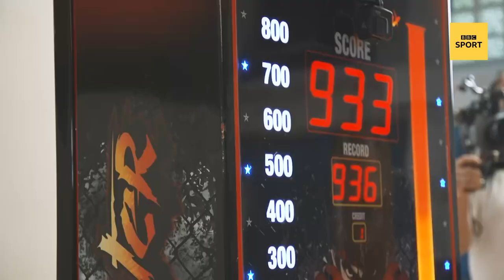Olympian versus: Jordan Banjo v boxer Frazer Clarke | Tokyo 2020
Team GB's super heavyweight boxer Frazer Clarke takes on Diversity's Jordan Banjo in a series of physical challenges to test their speed, accuracy and power - but who will be victorious?